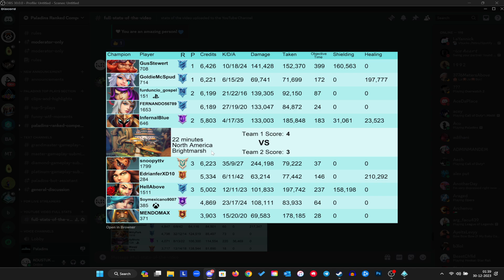267 Lvl Drogoz 35 Kills 244K+ Dmg Pro Drogoz Ranked gameplay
Paladins Drogoz Ranked gameplay and Build 2024